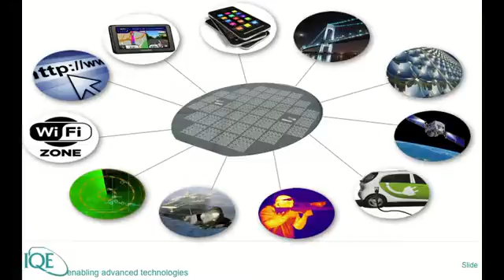2014 Lehigh Valley Contest Entry: Salisbury